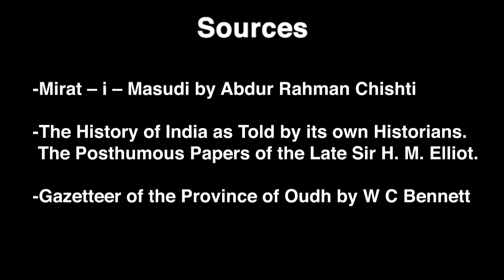EP 15 : Battle of Bahraich when Raja Suhaldev inflicted the biggest defeat on Turks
'The Frustrated Indian' is India's most loved content platform since 2012. This is our official YouTube channel.